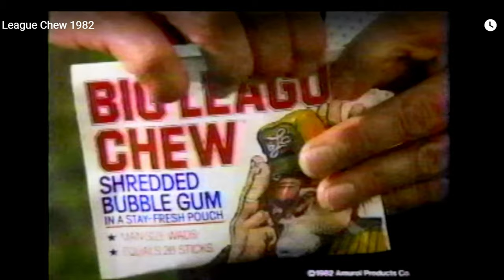Blue Note Single Barrel Reserve | Barrel Proof Straight Bourbon Whiskey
From B.R. Distilling Company, The Blue Note Single Barrel - Barrel Proof is part of the Blue Note Series. This series showcases bourbon aging in barrels ranging from 9 - 15 years old. Today we review the 61.95 ABV Blue Note 9-year-old Tennessee Straight Bourbon Whiskey.  With a Mash Bill of  84% corn, 8% rye, and 8% malted barley.

While we have our own opinion on this bottle, here is what the distillery says about it:

     Blue Note Bourbon is artfully crafted to honor the Memphis Blues and its influence on music through the creation of rock ’n’ roll. Like the blues, the bourbon is bold, yet smoother than smooth.

Aged: A range of  9-15 years

Product Type: Tennessee Straight Bourbon Whiskey

Mash Bill: 84% corn, 8% rye, and 8% malted barley

Proof & Filtration: barrel proof, unfiltered

Crafted in Memphis

Jean and Charlie Review This Dram The Best Way They Know How...by having FUN!!! We Hope You Enjoyed This Episode!

If you want a Glencairn like what we use, here is a link to get a set of 4

Here is a single Glencairn glass

If you'd like to BLOW YOUR MIND and really discover what your whiskey can become, here is an Angel's Share glass water dropper like ours

0:00 | Intro
1:00 | On the Nose
4:48 | Palate
6:23 | Drop of Water
10:00 | Score
10:57 | Worth it?